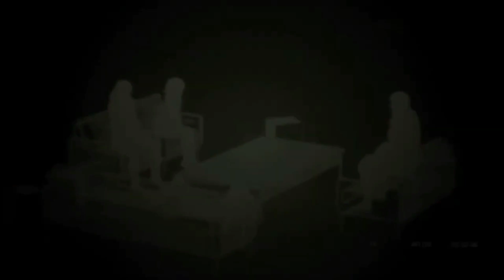NeoXtreme Plays - Scarlet Nexus - Episode 5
Scarlet Nexus is an action role-playing game developed by Bandai Namco Studios and Tose and published by Bandai Namco Entertainment. It was released on June 25, 2021, for Windows, PlayStation 4, PlayStation 5, Xbox One and Xbox Series X and Series S. Directed by Kenji Anabuki, Produced by  Keita Iizuka and Designed by Tatsuya Watanuki  and Kohei Rukugawa.

Folllow the channel on twitter @NeoXtremeGaming